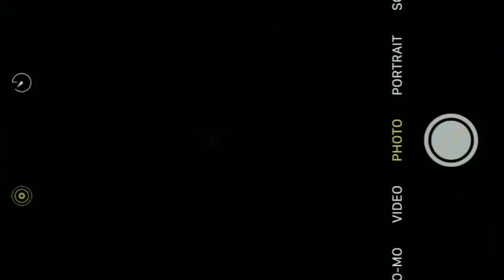random vlogs 💌 ᯾ going to uni, visiting a grocery store, and new hobby at the farm 🍂🌿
𝙝𝙚𝙡𝙡𝙤 𝙚𝙫𝙚𝙧𝙮𝙤𝙣𝙚 🍰

Welcome back to my channel 🧸 Today's video I'm going to share with you another random vlogs ☺️ Anyways, thank you so much, everyone, for always supporting my channel ☺️ hope you have a better day today. Stay safe and stay loved everyone 💛

𝙁𝘼𝙌𝙎
𝘞𝘩𝘢𝘵 𝘪𝘴 𝘺𝘰𝘶𝘳 𝘦𝘥𝘪𝘵𝘪𝘯𝘨 𝘢𝘱𝘱/ 𝘴𝘰𝘧𝘵𝘸𝘢𝘳𝘦?
➡ powerdirector main app, capcut, phonto, snow and pinterest 🌻

a day in my life, aesthetic vlog, chill vlog, online class vlog, school, study with me, first day of school, a week in my life, productive morning routine, daily vlog, get productive with me, a day in my life aesthetic, a day in my life college, a day in my life online school, a day in my life aesthetic ph, travel vlog, aesthetic travel, what im doing lately, mulberry picking, sweet mulberries, travel vlog, travel trip, beautiful scenery, aesthetic scenery, peaceful surroundings